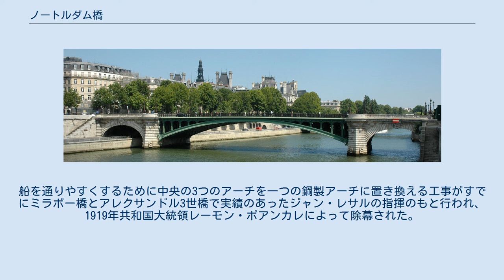ノートルダム橋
ノートルダム橋(仏 : Pont Notre-Dame)は、フランスのパリ、セーヌ川に架かる橋である。
4区のジェスヴル河岸とコルス河岸を結んでいる。
 この場所はパリで初めて橋が架けられたところである。
そのころはグラン・ポン（大きな橋）と呼ばれていた。
886年、ノルマン人によるパリの包囲のため橋が使えなくなり板橋に架けかえられた。
この橋はミルブレーの板橋と呼ばれ、1406年の洪水まで存続した。
1443年、シャルル6世の治世下に初めてノートルダム橋と名の付く橋が架けられた。
これは木製の橋で上に60軒の家が建てられていたが1499年10月28日に崩壊した。
そこでジャン・ジョコンドの指揮のもと6径間アーチの石橋が架けられ、1507年に完成した。
この橋の上にも住居や商店があり、にぎわいを見せるようになった。
この住居はパリで初めて番地を与えられた。
1660年、ルイ14世の王妃となるマリー・テレーズを讃えるために修理、改装された。
その後1786年には不衛生であるという理由で橋の上の住居が撤去された。
 1853年、それまでの基礎を利用し5径間の石造アーチ橋が架けられた。
橋脚の両側は雄羊の頭の像で飾られていた。
水難事故が多発（1891年から1910年までに少なくとも35回）したので、橋は悪魔の橋と呼ばれるようになった。
船を通りやすくするために中央の3つのアーチを一つの鋼製アーチに置き換える工事がすでにミラボー橋とアレクサンドル3世橋で実績のあったジャン・レサルの指揮のもと行われ、1919年共和国大統領レーモン・ポアンカレによって除幕された。
その後この橋は今日に至っている。
 （上流）サン＝ルイ橋 - アルコル橋 - ノートルダム橋 - シャンジュ橋 - ポン・ヌフ（下流）